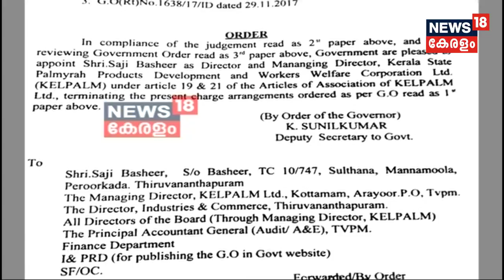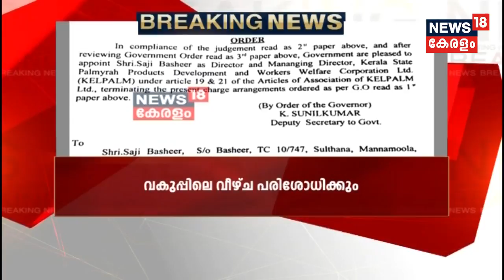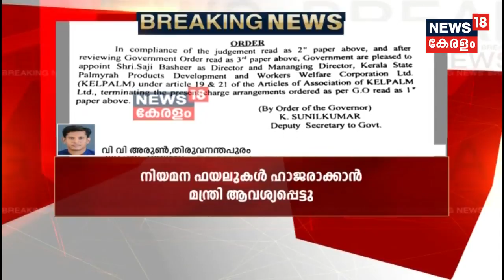സജി ബഷീറിന്റെ നിയമനം വിജിലൻസ് ക്ലിയറൻസ് ഇല്ലാതെ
കെൽപാം മാനേജിംഗ് ഡയറക്ടറായി സജി ബഷീറിനെ നിയമിച്ച സംഭവത്തിൽ, നിയമന ഫയലുകൾ ഹാജരാക്കാൻ വ്യവസായ മന്ത്രി ആവശ്യ‌പ്പെട്ടു.